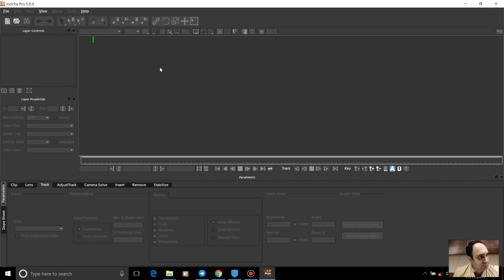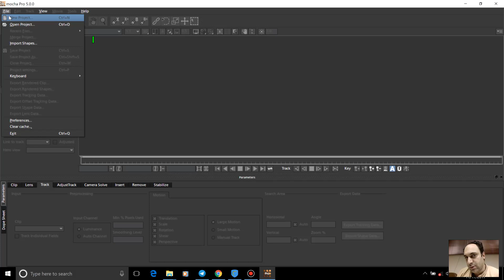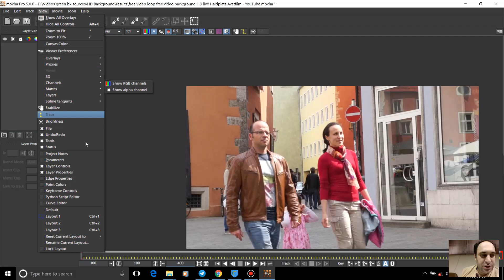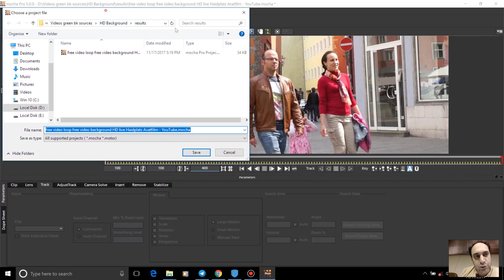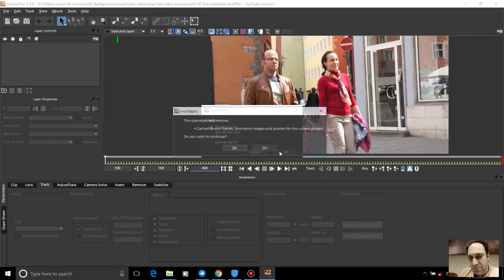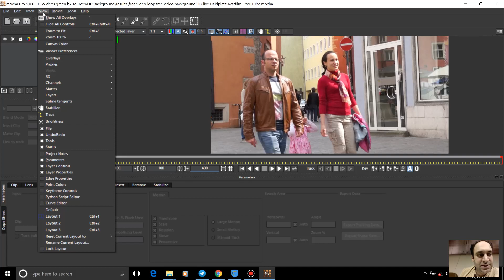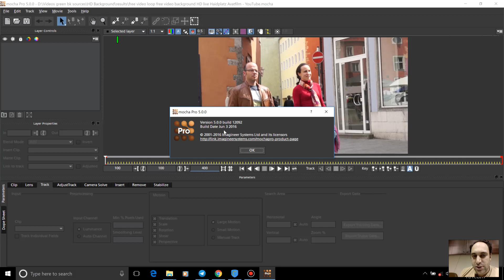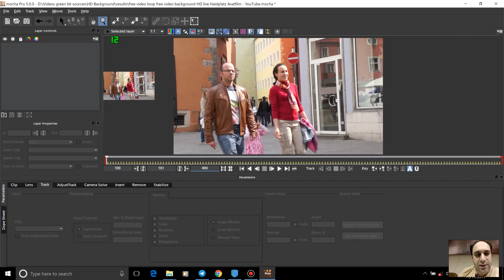2- آشنایی - Mocha pro - سعید طوفانی